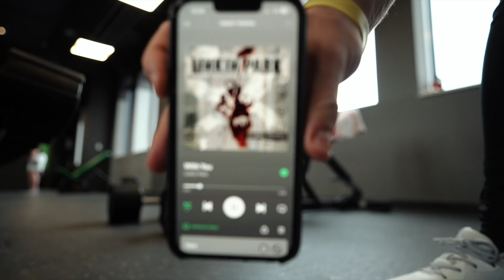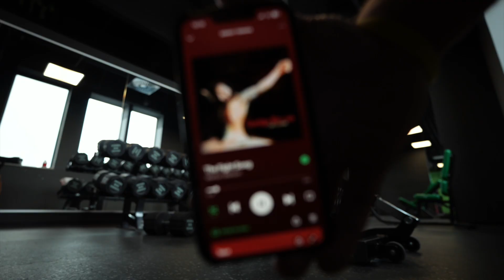JESTEM NA BOMBIE?! Tak Twierdzą Wyniki Badania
⭕️ MOJA PRZEDTRENINGÓWKA